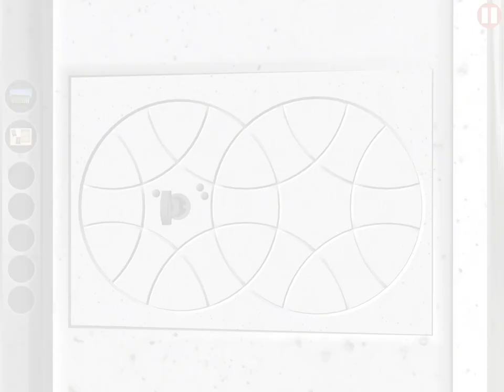Puzzle House: Mystery Rising - Trailer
PugaPuma's debut app, Puzzle House: Mystery Rising, is a 3D mobile puzzle game for the iPad, Android devices, and the Amazon Fire.

When an unexpected visitor crash-lands on your front porch, embark on a captivating 3D adventure that leads you to a hidden valley lost deep in the mountains. Piece together alien technology, explore a mysterious obelisk, and solve intricate puzzles protecting an incredible family secret!